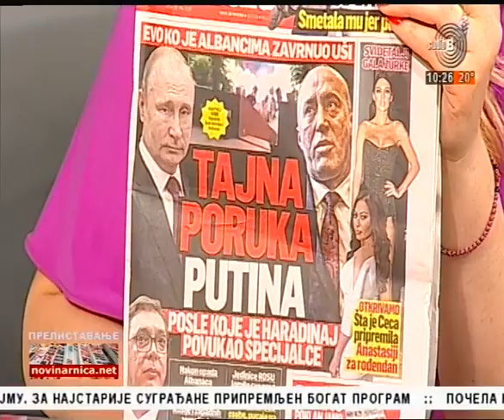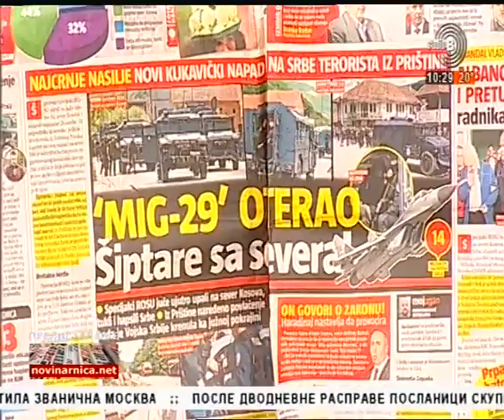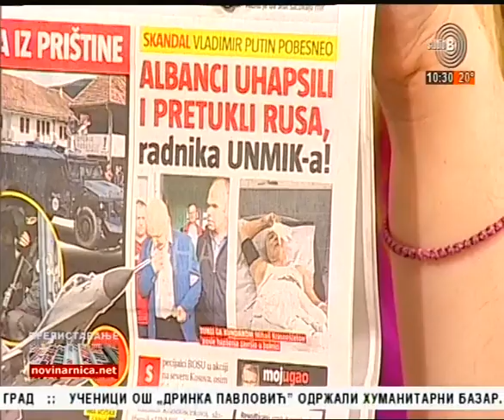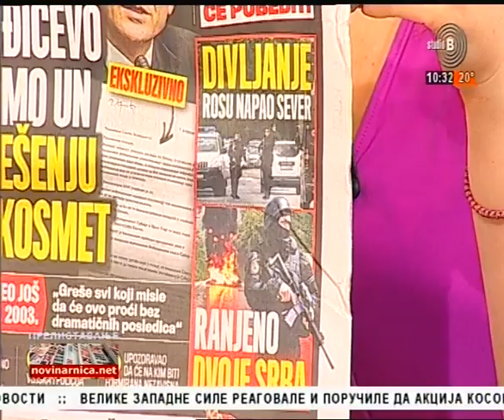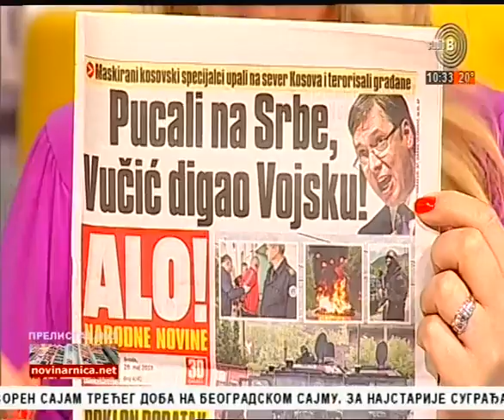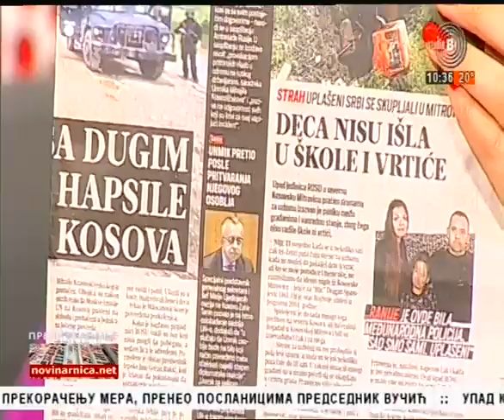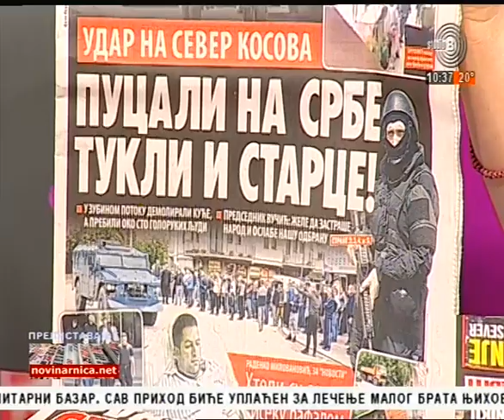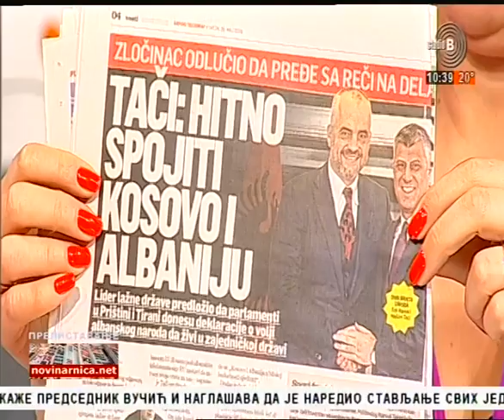Prelistavanje StB gost - Saša Milovanović [29.05.2019.]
Gost - Saša Milovanović